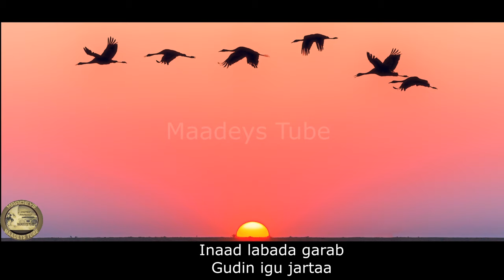HEES | Gubtayeey | Maryan Mursal | Original + lyrics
Ereyadii : Maxamed Cali Muuse Sabeeye

waa hambalyadii ibraahim dhiblaawe